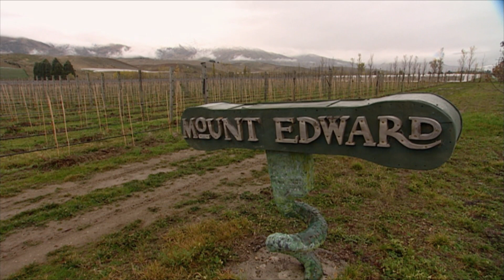Organic and Biodynamic Vineyards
Tools for viticulturists and winemakers incorporating organic systems